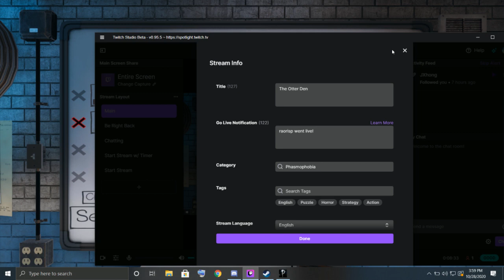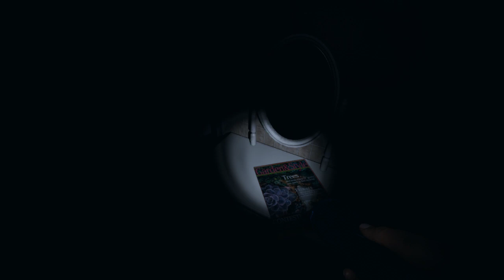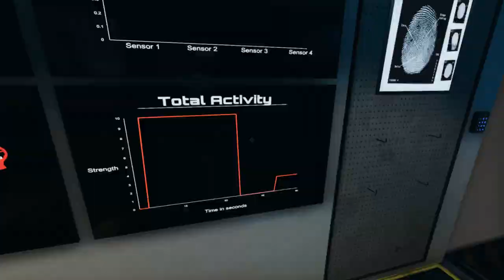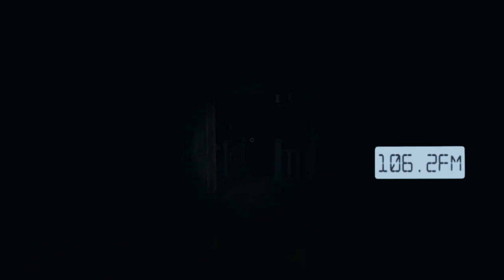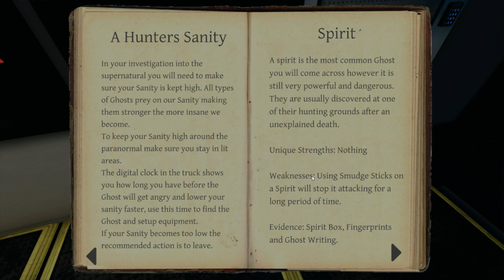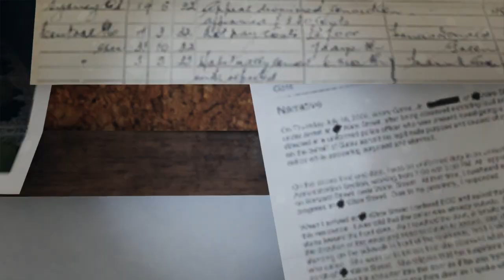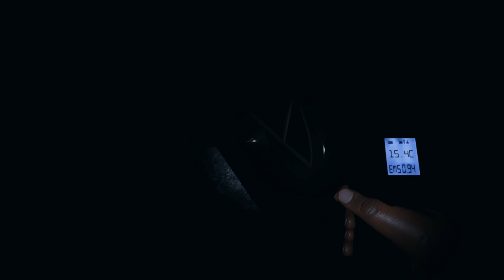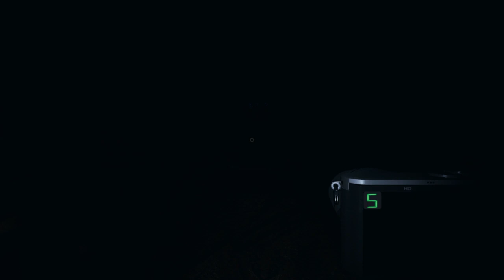The Otter Den plays Phasmophobia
Very first stream so go easy on me guys! I know the audio is terrible :'(